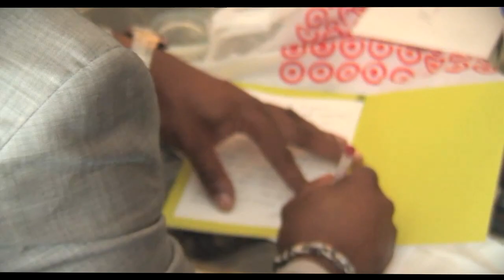Ronika & Kendall Wedding Short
The short intro to the wedding of Ronika Jones and Kendall Gorden, by 19Productions